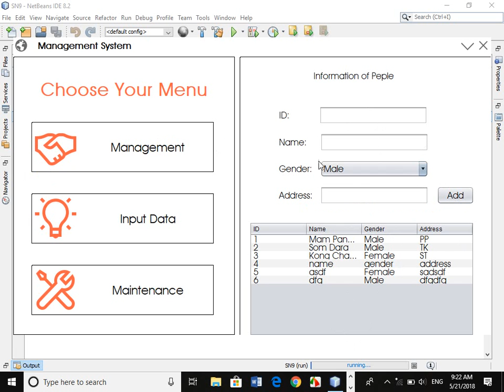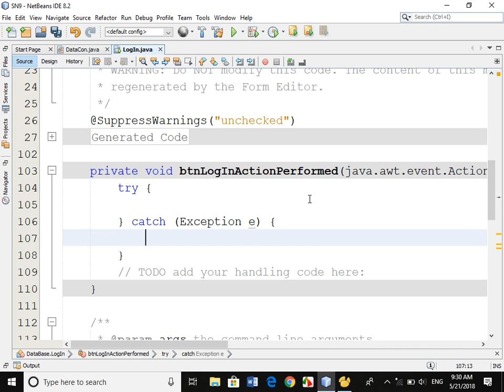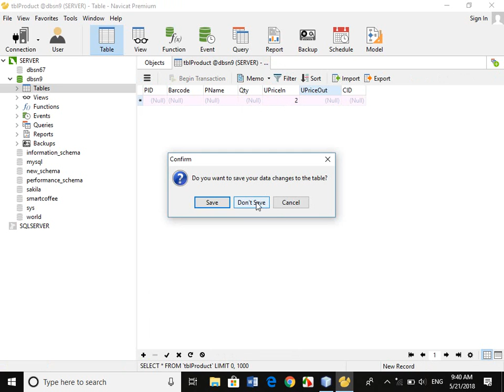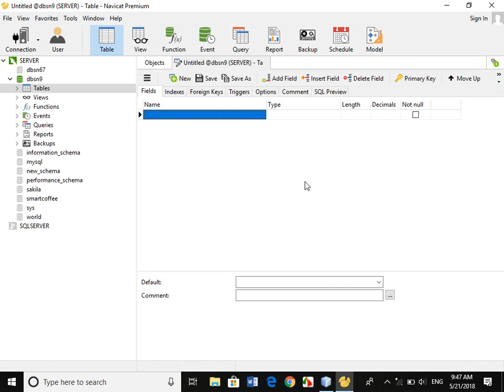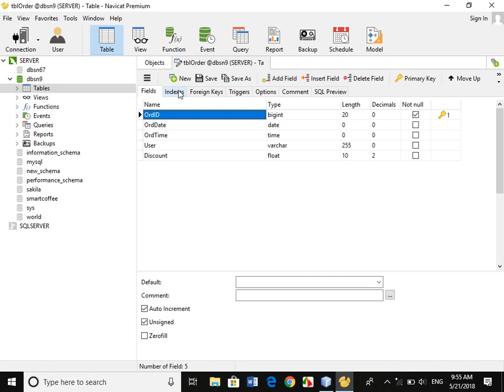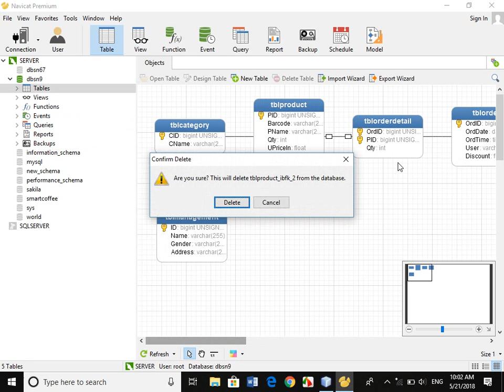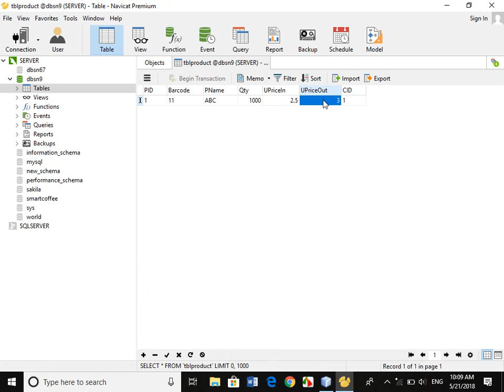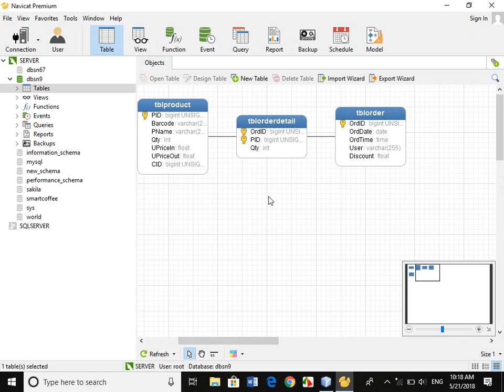SN9 Java with MySQL Part2